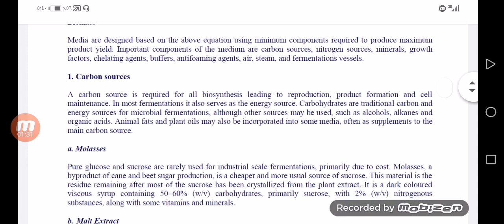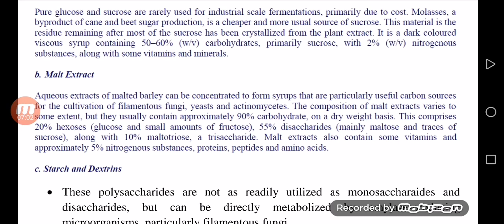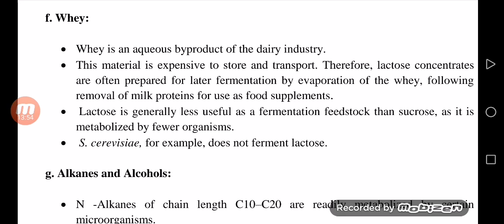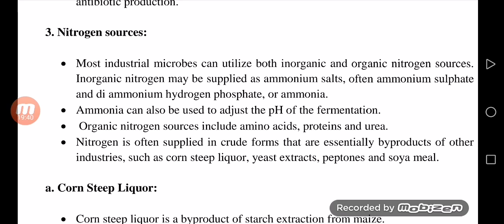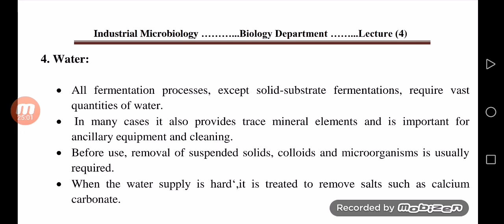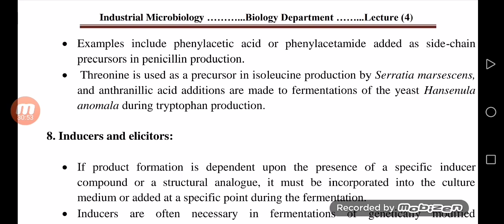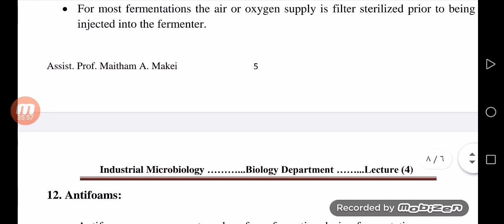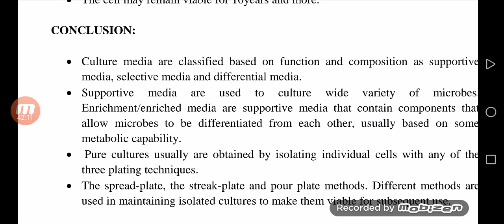Industrial Microbiology Lecture (4)